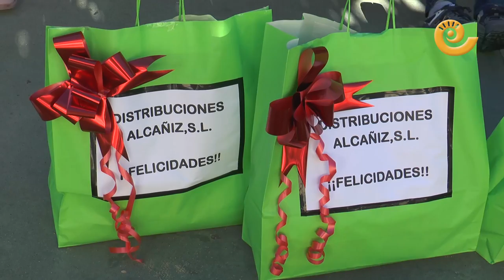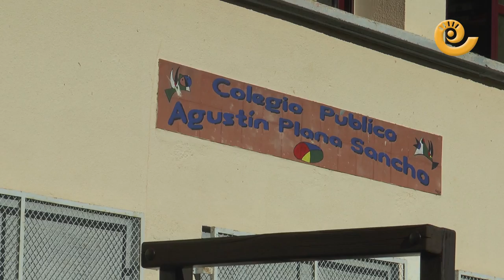CASTELLOTE gana el CONCURSO de PINTURA 2021 del Grupo La COMARCA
El colegio de Castellote ha ganado la 20 edición del concurso "Decora una Bola de  Navidad!" que organiza el Grupo de Comunicación La COMARCA. Hasta allí no desplazamos para hacer entrega del premio que consiste en un diploma para el centro y un nutrido paquete de regalos con material escolar, disfraces, chucherías y juguetes. Más de treinta centros participan todos los años y sus postales adornan el techo de la redacción de La COMARCA. ¡Felicidades a todos los participantes y feliz Navidad!